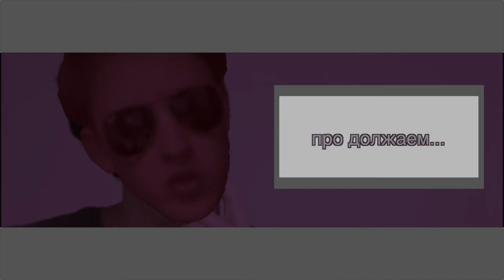обзор на минеральное жестокое Evian воду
первый озоцр на минводу в даном году(жесть).

новые оьзоры каждую неделю на канале дрон мочя.